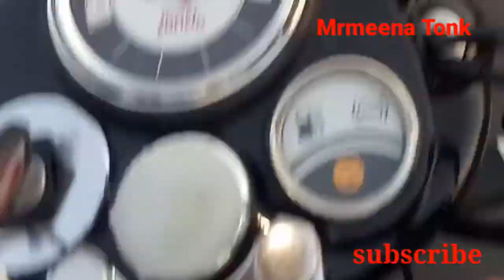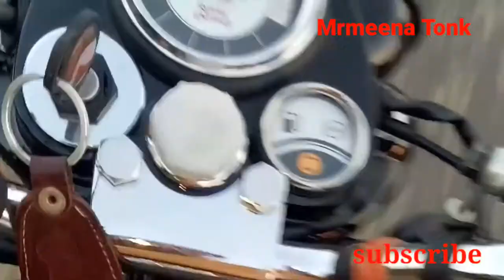Hi speed bullet 2020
PURPOSE only.